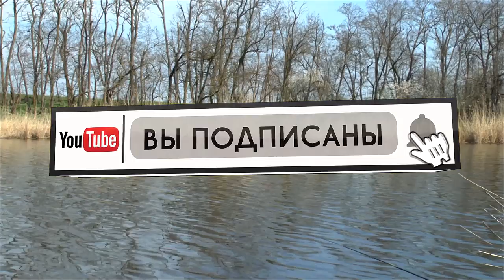Карась на поплавок в марте. Ловля карася весной маховой удочкой. Замес прикормки с грунтом.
Приехал на водоем в район ст. Красносельская. Рыбаков очень много. В 8 утра, встать негде. Объехал водоем, но место для ловли не нашел. Проехал на соседний водоем, с трудом нашел место.
В Краснодаре две недели идут температурные качели. Температура гуляет каждые четыре дня, то поднимаясь до очень комфортной, то опускаясь близко к нулю, и опять взлетая в верх. На рыбу это сказывается не лучшим образом.
Решил мешаться с грунтам. В видео подробно показан процесс работы с грунтом.
Глубина в точке ловли 1м. Закормился шарами, выкинув почти всю прикормку сразу. Оставил немного на подкорм.
Карась зашел на точку очень быстро. Но клев был при этом очень слабый. Начал ловить поплавком с грузоподъемностью 2гр, но пришлось перейти на 0,5 поплавки, иначе поклевок не было видно.
Треть карасей забагрились за морду.
После рыбалки прокрутив всю рыбалку в голове, пришел к выводу, что карась не уходил с точки, а просто не хотел брать живую насадку. С большой вероятность будь у меня перловка, а лучше манка, улов был бы лучше.
Если Вам нравится наш канал, и вы желаете помочь Карта сбербанка
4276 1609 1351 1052